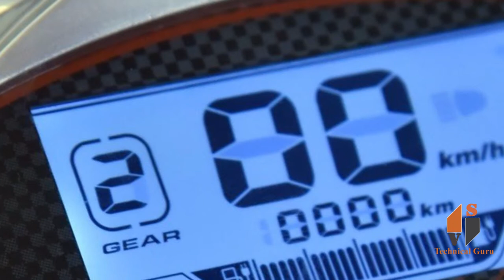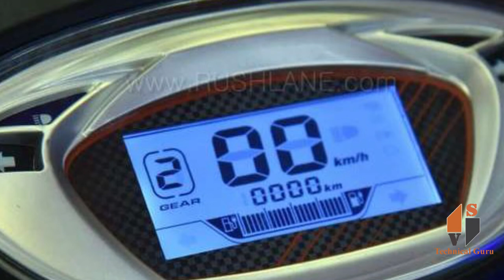Avan Trend E Electric Scooter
Avan Motors India unveiled the Trend E electric scooter at the beginning of this month. And now the company has launched the same at Rs 56,900 (ex-showroom). The company mentions that the high-performance Trend E has an ex-showroom price of Rs 56,900 for the single-battery scooter and Rs 81,269 for the double-battery scooter. The scooter can be booked from today onwards for a token amount of Rs 1,100.